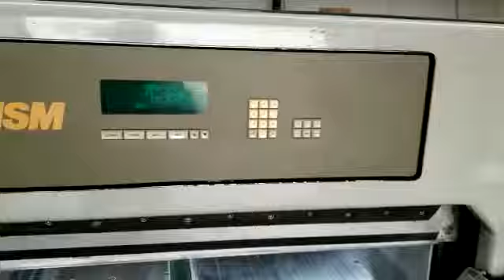Prism 137 54” Paper Cutter